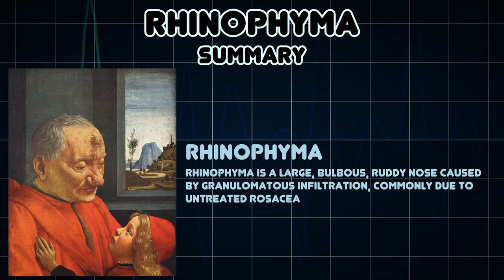Rhinophyma (Medical Symptom)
Possible causes of Rhinophyma (Medical Symptom)

Rhinophyma is a large, bulbous, ruddy nose caused by granulomatous infiltration, commonly due to untreated rosacea